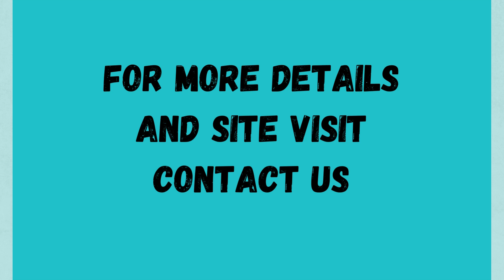Builder Floor Sale Anant Raj Ashok Estate Sector 63A Gurgaon +91 9811022205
ID-Y- 10414

Builder Floor Sale Anant Raj Ashok Estate Sector 63A Gurgaon

3 BHK / Area- 1677 Sq Ft / First Floor / Servant Quarter / Possession April 2024 / Price- On Request

3 BHK Builder Floor Sale Anant Raj Ashok Estate Sector 63A Gurgaon

Area- 2234 Sq Ft / Second Floor / Servant Quarter + Half Terrace / Possession April 2024 / Price- On Request / 3 BHK

3 BHK Floor Sale Anant Raj Ashok Estate Sector 63A Gurgaon

Size- 2234 Sq Ft / 3 BHK / Third Floor / Servant Quarter + Half Terrace / Possession-April 2024 / Price- On Request